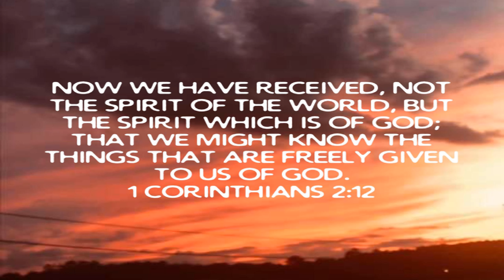Week 05 / A Study In 1 Corinthians / Freely Given By God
October 19 2022 Wednesday

 Freely Given By God

 Mark 10:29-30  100 Fold Return…

 1 Corinthians 2:12 KJV/NLT/AMPC  He shows these things by His Spirit…

 Mark 11:24  Believe you receive the promises of God…

 Deuteronomy 28:1-14  Believe His Word and the Promises that It Proclaims…

 Romans 10:9-10 KV/NLT/AMPC  Salvation…

 2 Corinthians 5:17  We are new creatures in Jesus Christ our Lord and Savior…

 2 Corinthians 5:21  We are the Righteousness of God in Jesus Christ our Lord and Savior…

 1 John 1:9  Confess your sins God Will Cleanse You…

 1 Peter 2:24  Healing…

 iOS App

 Android App